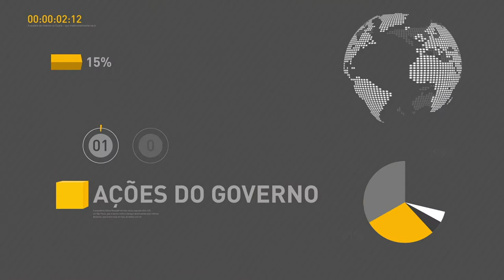BOLETIM REPÓRTER NBR 16h - 26 de setembro de 2017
REPÓRTER NBR 16h - 26.09.17: Governo lança plano com incentivos de R$3 bilhões em microcrédito para famílias de baixa renda. E mais: Turistas australianos que desejarem visitar o Brasil poderão solicitar o visto de entrada no país a partir de 21 de novembro.